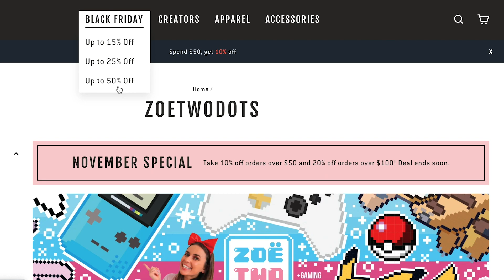REGIONAL EXCLUSIVE EVENTS ARE BACK? Shiny Unown for City Spotlight in Pokémon GO!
Pokémon GO is bringing back regionally exclusive events with the City Spotlight day! Including Shiny Unown C and other special bonuses. PLUS I hatch my 3rd batch of 12km eggs... MERCH SALE!

💌 MAILBOX!
ZoëTwoDots
WALLSEND, 2287
NSW Australia

▶ GEAR:
Camera: Sony A6400
Tripod: JOBY Gorillapod
Phone: Samsung S20 Ultra
Screen Recorder:
Drone: Dji Spark
Editing: Adobe Premiere Pro
Streaming: OBS